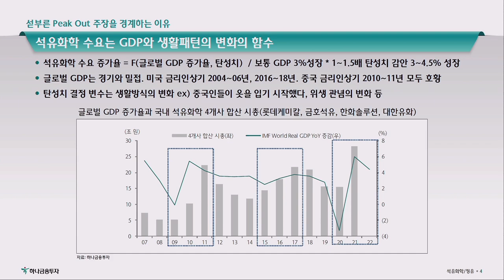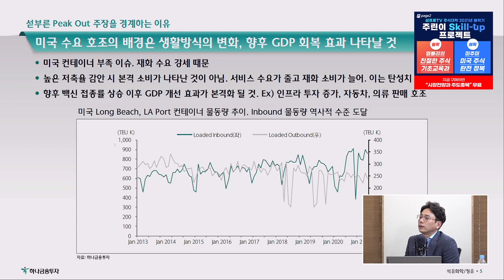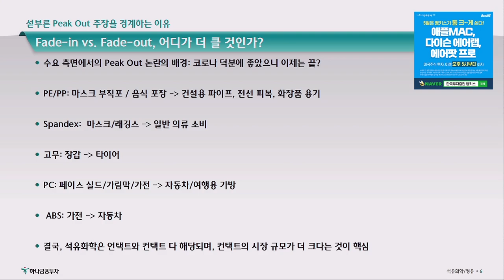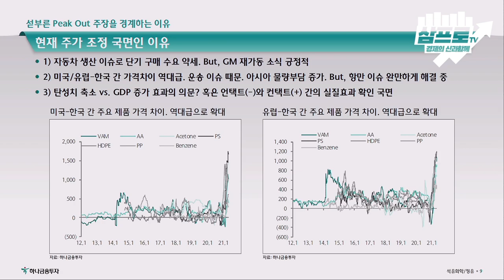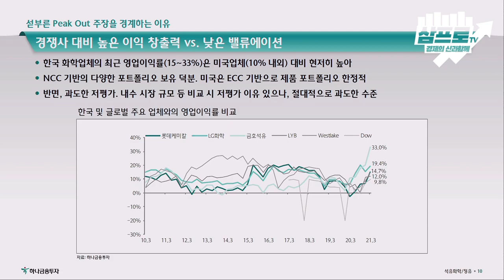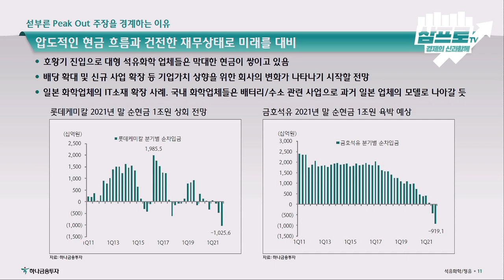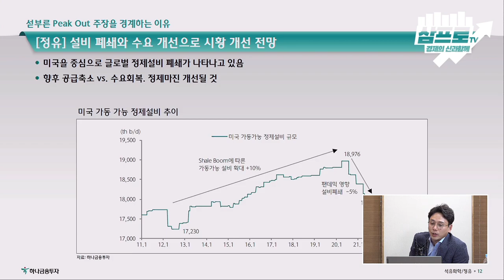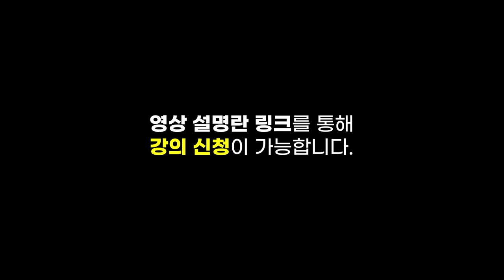[심층 인터뷰] 섣부른 피크 아웃 주장을 경계하는 이유 f. 하나금융투자 윤재성 연구위원